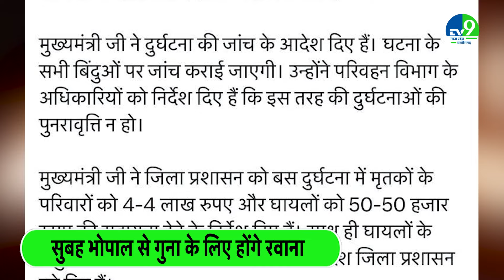Guna में आग का गोला बनी बस, मृतकों का आंकड़ा 13 पहुंचा, CM Mohan Yadav ने कैंसिल किए सभी कार्यक्रम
मध्य प्रदेश में बड़ा सड़क हादसा हुआ है। बस और डंपर की टक्कर से बस में आग लगी, जिससे बस में सवार 13 यात्रियों की मौत हो गई और 16 अन्य झुलस गए। पुलिस ने बताया कि रात करीब नौ बजे जब दुर्घटना हुई, तब बस आरोन की ओर जा रही थी, जबकि डंपर गुना की ओर जा रहा था। घटना के समय बस में लगभग 30 यात्री सवार थे और उनमें से चार किसी तरह बस से बाहर निकलने में कामयाब रहे।